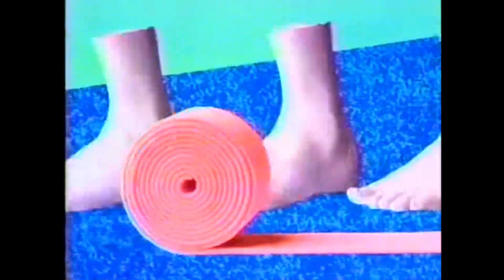Bubble Tape Gum Commercial from the 90s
Wacky 90s commercial for Bubble Tape gum!